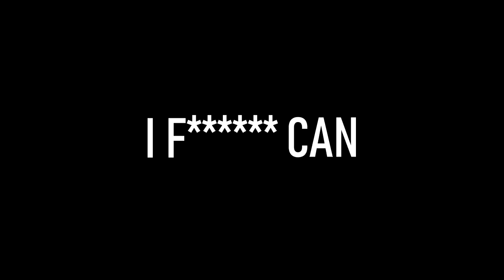Mr.Beast is Giving YOU $10,000 but ONLY if...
i cant believe Mr.Beast agreed to this..

Mr.Beast
Ace Family Basketball Game
win $10,000